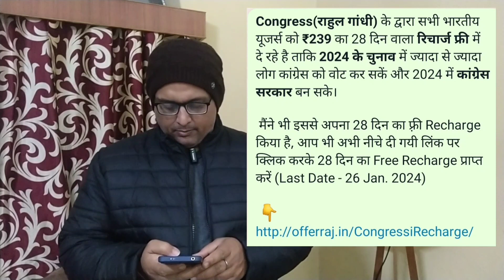Rahul Gandhi & the Congress Offering Free Mobile Recharges ??? | It's a hoax | Viral message